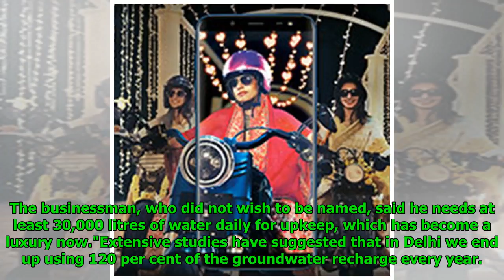Monsoon Is Here But That's Hardly A Good News For Water-Stressed Delhi